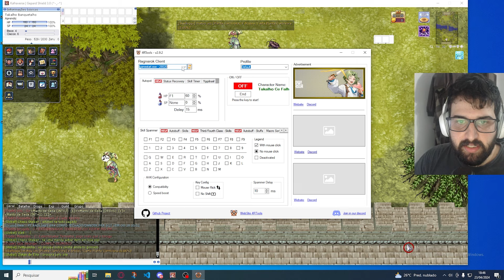DICAS INICIANTES NO SERVIDOR KAFRAVERSE - RAGNAROK